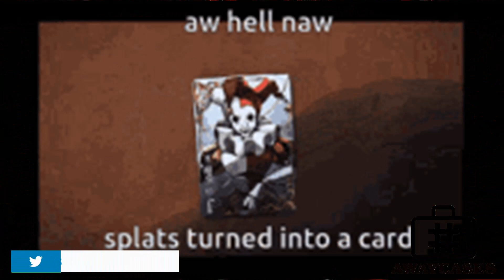RAPCAT 99[2022] || Ntsiki, Soweto, MRF Souls, Ivy League, Khutso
Go to the community TAB on this channel and enjoy would you rather question POLLS. This link will take you directly to the question POLLS

CREATE AWARENESS...

Action, Comedy, Drama, Fantasy, Horror, Mystery, Romance, Thriller, Western